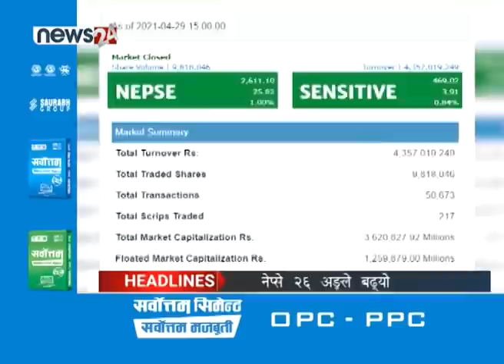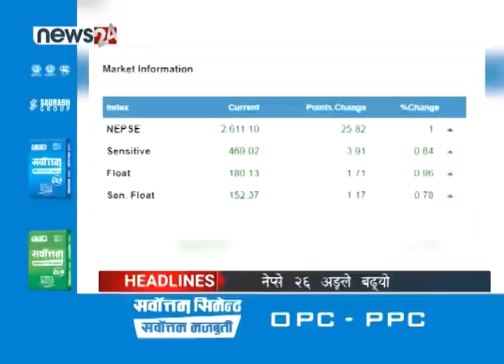PRIME TIME 7 PM NEWS_2078_01_16 - NEWS24 TV